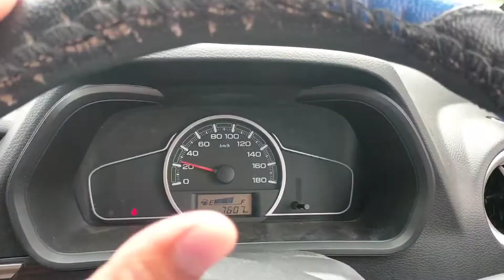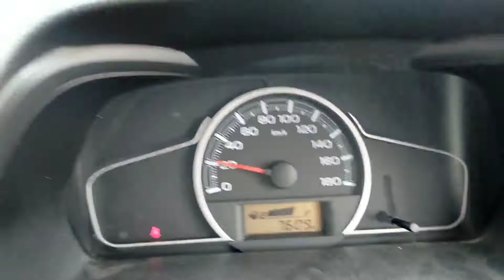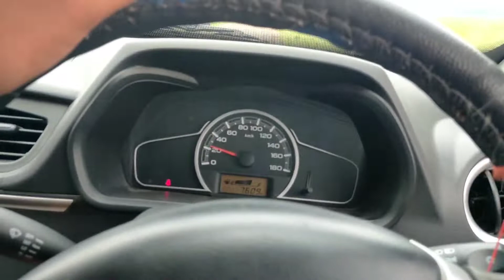Alto Ki Kuch Aisi Problem Samne Aa gya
हैल्लो दोस्तों आप लोग कैसे है उम्मीद है की आपलोग भी ठीक होंगे

मैं Kunal Kumar Wheller अपने इस चैनल पे स्वागत करता हू आप लोग मेरे वीडियो को ऐसे ही देखते रहे स्पोर्ट करते रहिये आप लोग मेरे सब वीडियो को जितना प्यार देते  है हमेशा प्यार देते रहिएगा आप लोग से बस यही हाथ जोर के बिनती है और मुझे इतना प्यार देने के लीये हम हमेशा आप लोग का आभारी हु

आप सब से यही रिक्वेस्ट करना चाहता हु की आप लोगो को कोई भी टॉपिक का वीडियो जो कि फॉर व्हीलर से रिलेटेड हो और आपको जानना हो तो आप कमेंट करके जरूर बताये हम वो वीडियो आप लोगो के पास पहुचाने की जरूर कोसिस करेंगे!